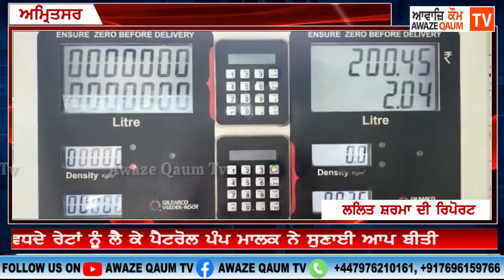ਪੈਟਰੋਲ ਡੀਜ਼ਲ ਦੇ ਵਧਦੇ ਰੇਟਾਂ ਨੂੰ ਲੈ ਕੇ ਪੈਟਰੋਲ ਪੰਪ ਮਾਲਕ ਨੇ ਸੁਣਾਈ ਆਪ ਬੀਤੀ